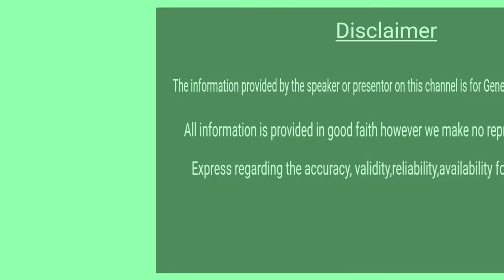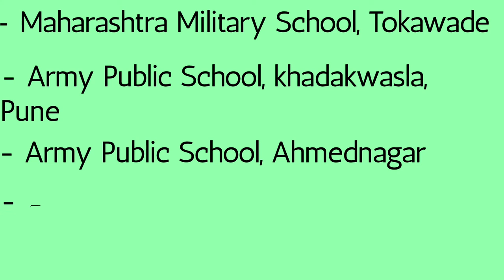Best Army Schools in Maharashtra,Top Army schools in Maharashtra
BestArmySchoolsinMaharashtra Top ArmyschoolsinMaharashtra#

Note: This information is useful for your reference only. It's compilation of some schools and ratings given by user.